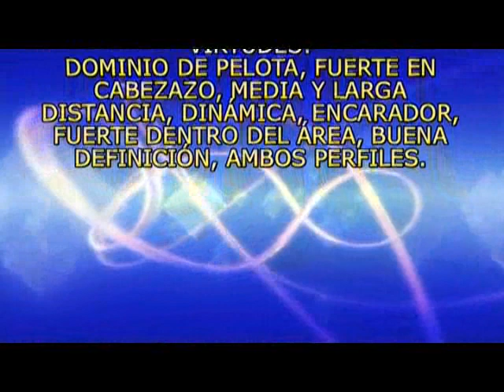futbol de promocion - andres felipe valencia